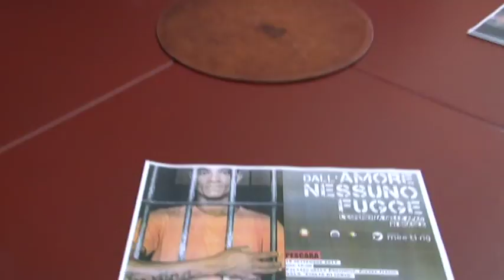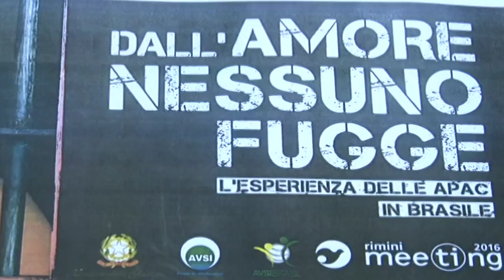Mostra itinerante sulla vita nelle carceri brasiliane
Presentata oggi a Pescara l'iniziativa di una mostra itinerante che sarà in Abruzzo, Molise e Marche sulla vita negli Apac, le carceri brasiliane dove non ci sono nè celle nè agenti penitenziari, per parlare di come si vive nei penitenziari italiani e sensibilizzare l'opinione pubblica sull'importanza del recupero del detenuto. Presente alla presentazione dell'iniziativa anche il Sottosegretario alla Giustizia Federica Chiavaroli